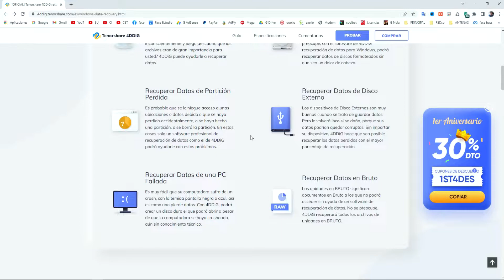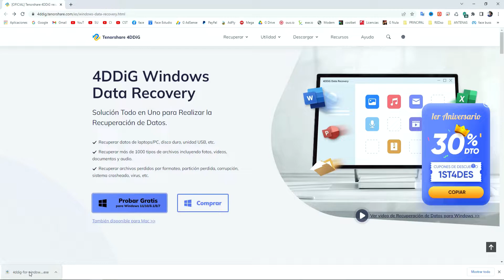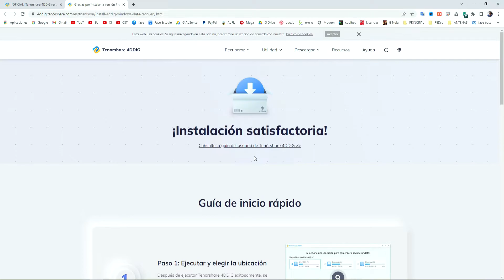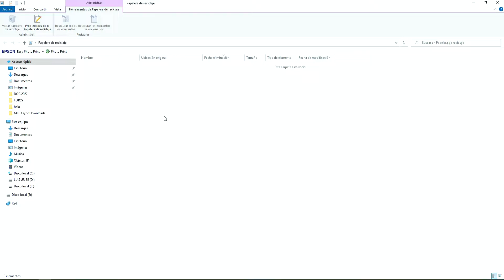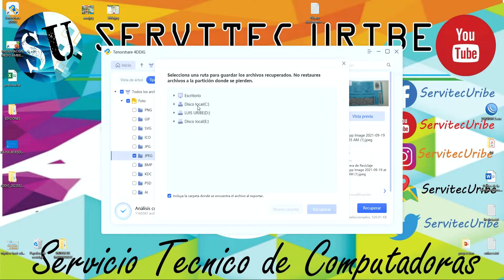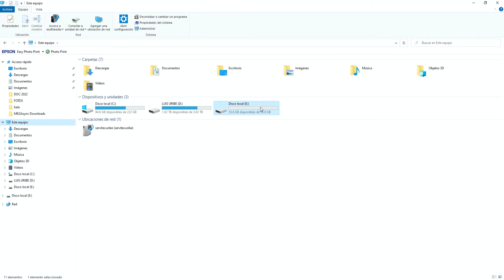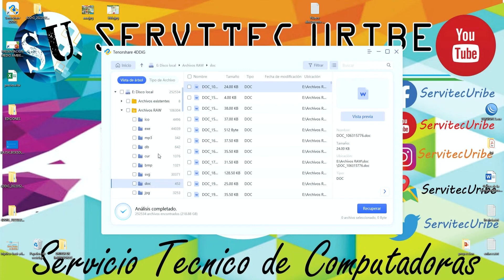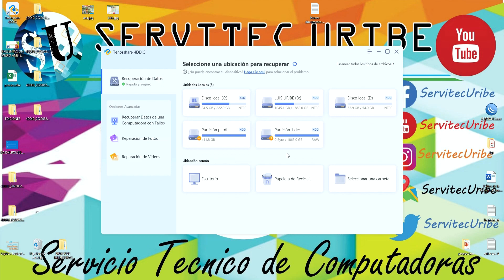EL MEJOR PROGRAMA PARA RECUPERAR ARCHIVOS ELIMINADOS 2022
El mejor software de recuperación de datos para recuperar completamente los archivos, imágenes, documentos y vídeos perdidos, después de borrarlos, formatearlos, perderlos en las particiones, fallas del sistema operativo, ataques de virus y otros escenarios de pérdida de datos.